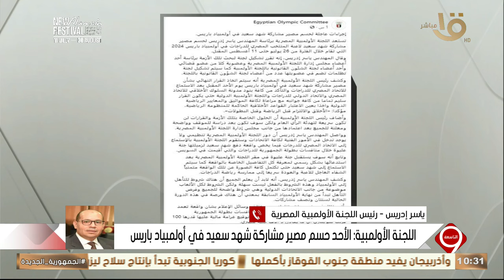لجنة دراسة برنامج الحكومة تجتمع لليوم الثاني.. وحلقة 11-7-2024